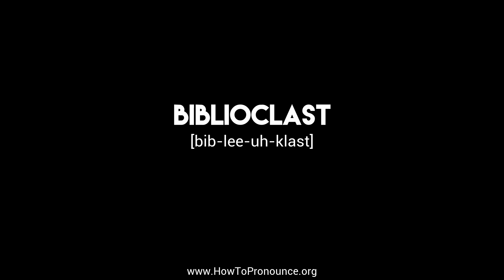How to Pronounce "biblioclast"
Learn the proper pronunciation of "biblioclast"